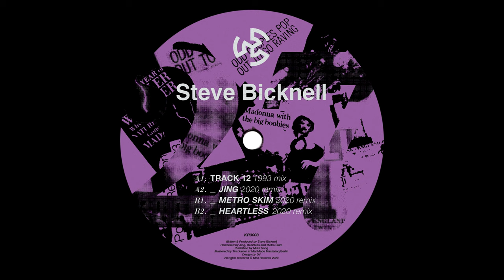Steve Bicknell - Track 12 (1993 Original) [KR3003]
Artist: Steve Bicknell
Title: 27
Label: KR3Records
Catalogue: KR3003
Format: 12" Vinyl
Genre: Electronic
Style
Release date: September 27, 2020

Master: Tim Xavier at ManMade Mastering Berlin
Photo: Stefano Tripodi
Design by D.V.

Tracklist:
A1. Steve Bicknell Track 12 [1993 Original]
A2. Steve Bicknell Track 12 [JING Remix]
B1. Steve Bicknell Track 12 [Metro Skim Remix]
B2. Steve Bicknell Track 12 [Heartless Remix]

“Track 12” and Reinterpretations. “Flame in Darkness” EP - released 1993

It was back in 1993 when Steve Bicknell first resealed "Track 12" on Cosmic Records.

27 years later the veteran artist travels back in time and teams up with KR3 to re-issue this techno masterpiece, inclusive the original re-edit there are three new interpretations by Jing, Metro Skim & Heartless.

Out on September 27th both in vinyl and digital format, 27 symbolises a meeting point between past, present and future of techno.

The music is there to remind us that time is circular, nothing is still and everything evolves.